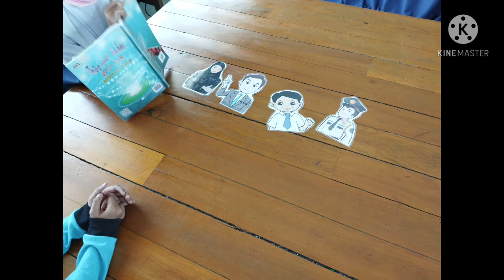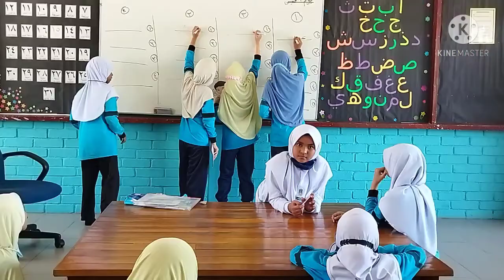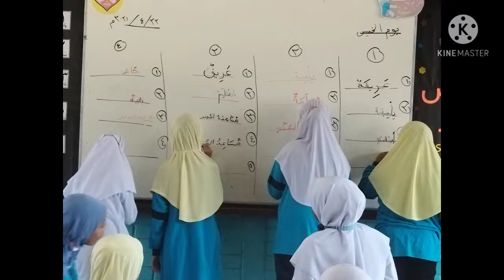PdPC dan PBD Bahasa Arab Tahun 4